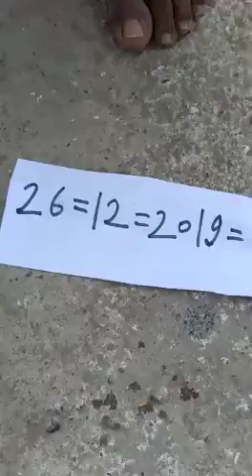Valampuri Shankh ka original